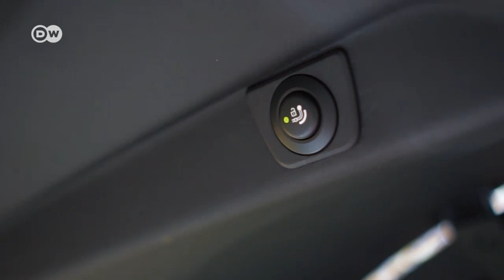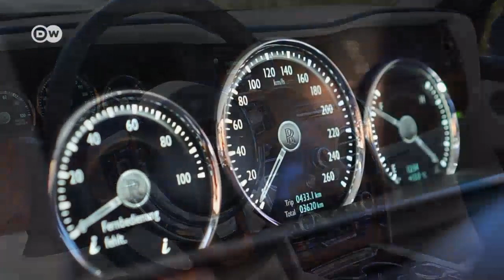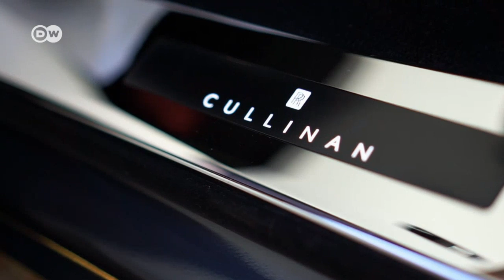Spätgeborener - Rolls Royce Cullinan | Motor mobil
Jetzt hat DIE Nobelmarke schlechthin es doch getan: Rolls Royce und ein SUV! Cullinan heißt es, nach dem größten Diamanten der Welt. Gewaltig auch die Zahlen: 6,75-Liter-V12 mit Twin-Turbo-Aufladung, 420 kW und 850 Nm Drehmoment.